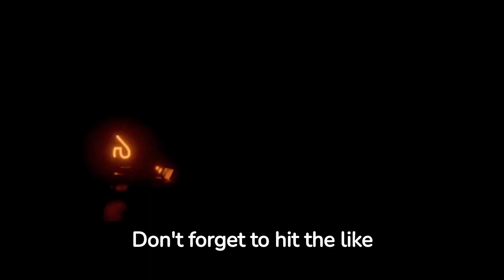Eagles: 10 Mind-Blowing Facts Exposed!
❤️Sit back and let me take you on an extraordinary journey into the world of eagles with "10 Mind-Blowing Facts Exposed!" 🦅

In this captivating video, we'll delve into the realm of these magnificent birds of prey and uncover some of the most astonishing facts about them. From their remarkable eyesight, which is 4-5 times better than that of humans, to their monogamous nature and lifelong commitment to their mates, eagles truly leave us in awe.

Did you know that eagles feast on a diverse diet of meat and fish, and some species even specialize in hunting birds, small mammals, reptiles, and amphibians? The Harpy eagle's preference for larger animals like monkeys, sloths, and coatis will leave you astounded!

Join us as we reveal the secrets of their nests, the number of eggs they lay, and their incredible ability to soar up to 15,000 feet, reaching astonishing speeds of up to 160 km/h. Witness the natural wonder of eaglets growing into majestic flyers in just 12 weeks without any encouragement!

In this video, we'll also shed light on the conservation efforts to protect endangered eagle species, such as the bald eagle and the Philippine eagle. These majestic creatures are symbols of strength and freedom, and it's crucial to ensure their survival for generations to come.

So, if you're eager to explore the fascinating world of eagles and be blown away by their impressive characteristics, don't miss out on "10 Mind-Blowing Facts Exposed!" Watch it now and be amazed! 🌟